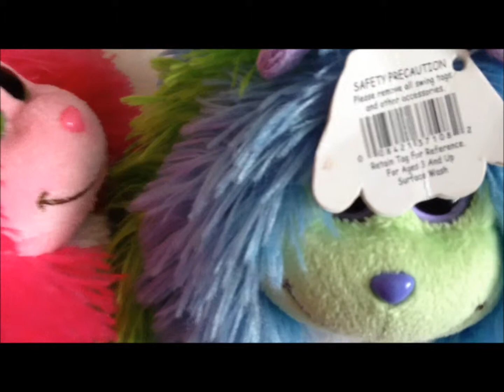Ty Monstaz Show Season 2 ep. 9 Back on Track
The Ty Monstaz are back!